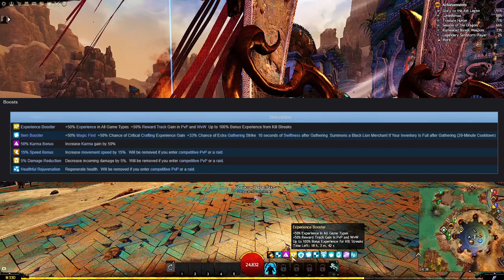GW2: COMPRE esse item antes que o Halloween acabe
Olá e bem vindos ao canal do Auron, eu sou seu host, meu nome é Auron, espero que goste desse vídeo.

A dica de hoje é pra comprar o Candy Corn Gobbler e deixar todos os seus personagens buffados com EXP booster, Item booster e Karma booster e aproveitar ao máximo todo tipo de conteúdo do jogo (menos Super Adventure Box né, pois ele remove todos os boosters).

Caso queira me ajudar financeiramente você pode me assinar no twitch ou comprar meu livro de fantasia caso goste de literatura fantástica. É claro que não é necessária a ajuda.
Português Digital
Português Físico
Inglês Digital
Inglês Físico

Junte-se ao discord da Folk caso queira um convite pra guilda